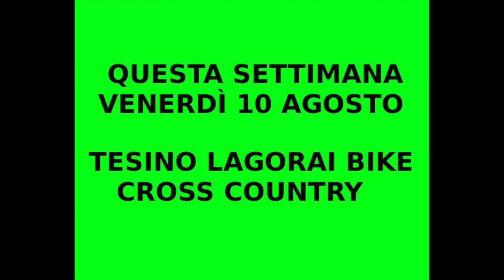TESINO LAGORAI BIKE CROSS COUNTRY VENERDI' 10 AGOSTO A CINTE TESINO!